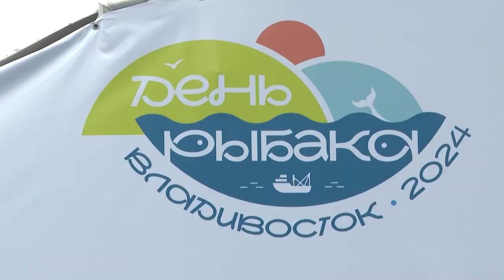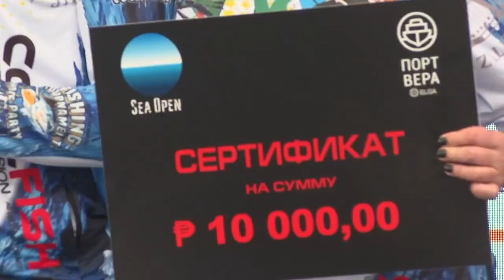День рыбака отметили в воскресенье во Владивостоке.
Во Владивостоке прошел один из главных праздников для приморцев – День рыбака. На водной станции ЦСКА работали гастрономические домики с морскими угощениями, а праздничную атмосферу поддерживал оркестр МГУ имени Невельского.